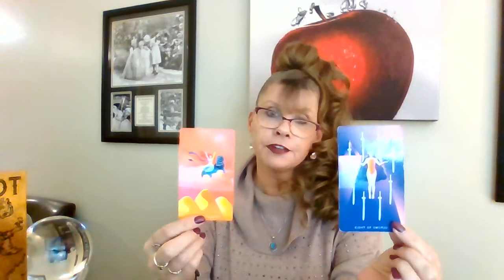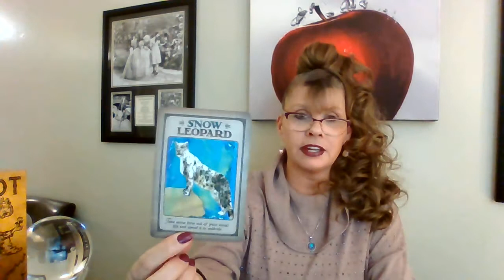ARIES♈ DAILY LOVE 💘TAROT FEBRUARY 15 - 16 INTUITIVE READING "YOU ARE MAGIC RIGHT NOW - EMBRACE IT!"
ARIES TAROT LOVE READINGS FEBRUARY
LINK TO 30 MIN PERSONAL TAROT READINGS: 💗💗💗

***If you would like to send me something my address is:

22 Parsonage Street
Suite #309